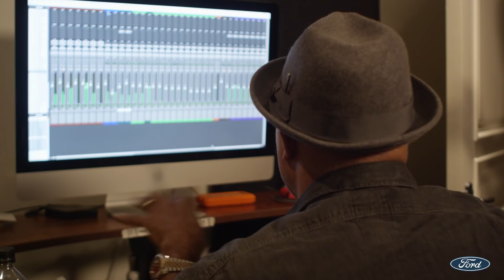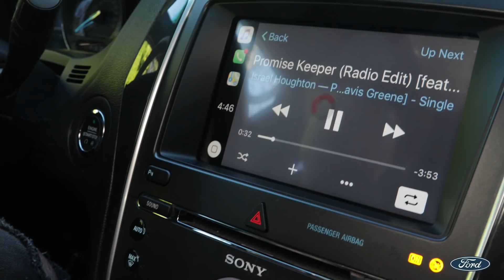Ford Music presents Israel Houghton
Enter for a chance to win a merch package including a signed guitar by Israel Houghton.